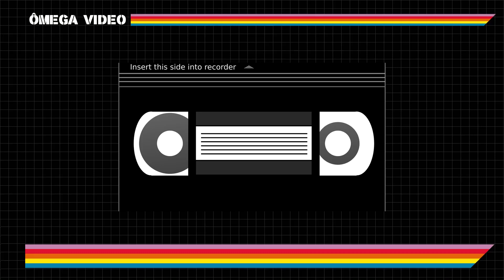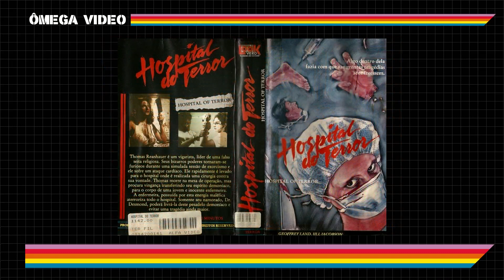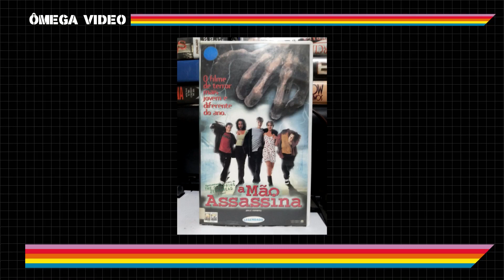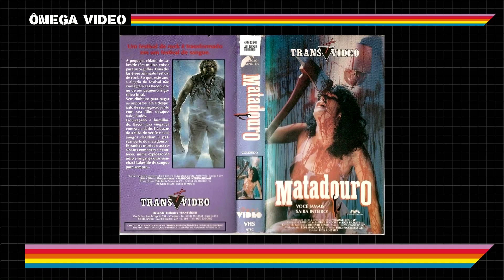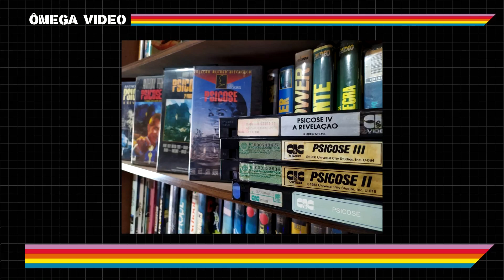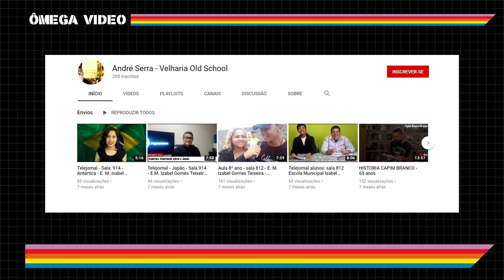Entrevista com Andre Serra da Ômega Video - Parte 2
O que acontecia quando um cliente não devolvia o filme na locadora? Quais os  filmes de Terror mais alugados na Ômega Video?

Confiram essas e outras curiosidades da época de ouro das videos locadoras.